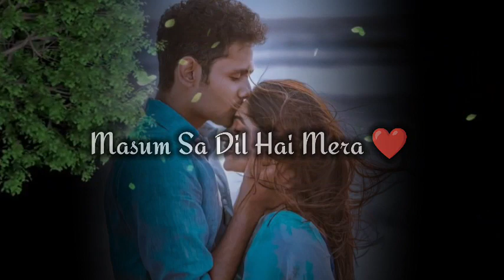Masum Sa Ye Dil Mera ♥️ husband wife quotes ! New husband wife status ! Shayari love husband wife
Love latter to husband from wife
Poetry fir husband
love poetry
poetry on love,pyar poetry in hindi

Topic cover :-

Shayari for my husband
New husband wife
Love latter for husband
Romantic love latter for husband
poetry status,indian poetry
Pati patni ka rishta status
Husband wife stus
Shayari on husband wife relation
Sayari Love husband wife
Husband wife stetus
Husband wife quotes
poetry hindi,poetry video
couples caring status
Poetry for husband
Pati patni sad
Heart touching wife
Wife stetus
Wife quote to husband
Husband wife video song
love status female
couples status
couples status video
Wife status
Husband wife sad love story
sacha pyar poetry
Shayari for my wife
dear future husband
sara poetry
sacha pyar poetry status
sachcha pyar poetry